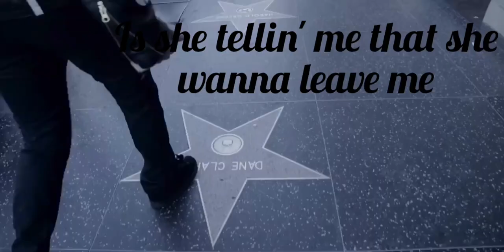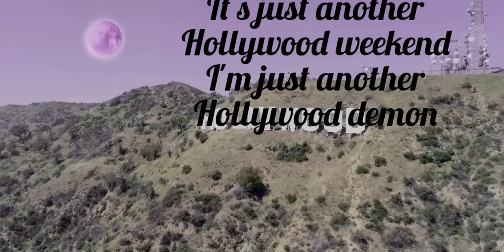Lil Peep Hollywood Dreaming Lyrics